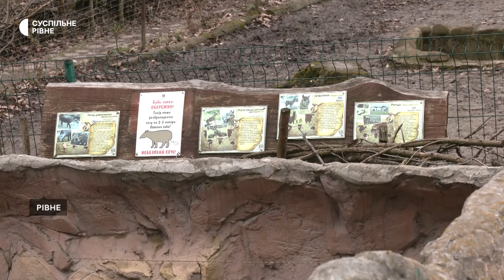Альпаки та лучні собаки: як адаптовуються нові мешканці у Рівненському зоопарку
У Рівненському зоопарку поселилися десяток лучних собак та двоє самців альпак. Нині тварини перебувають на карантині та адаптуються до нової домівки.

Як тварини освоюються на новому місці дізналося Суспільне.